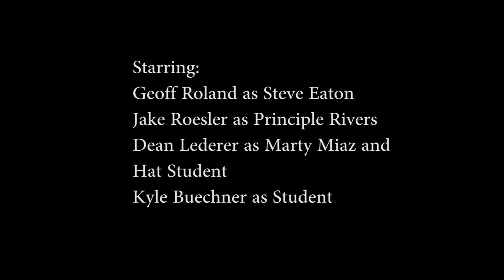Political Principle Ad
A School project where we made a campaign commercial for a new principle.